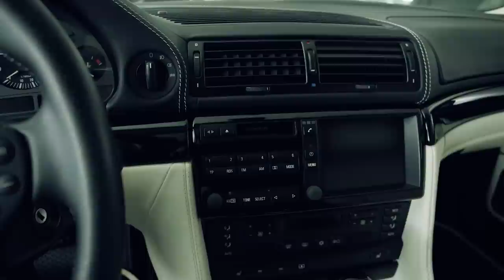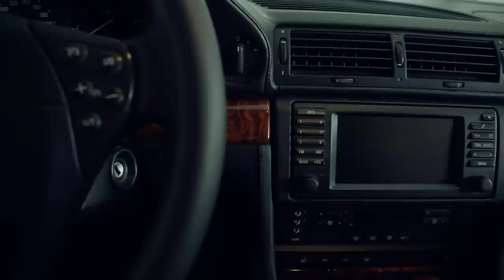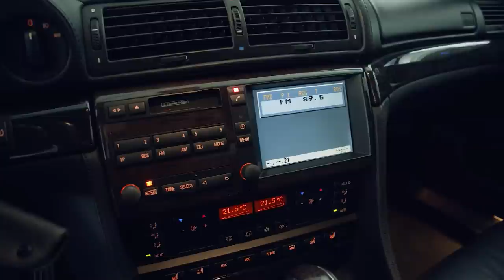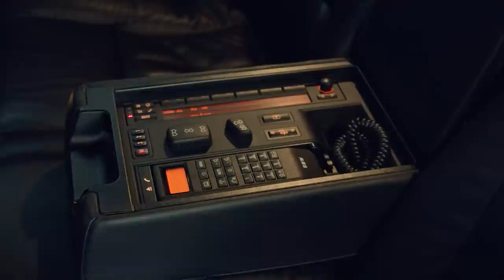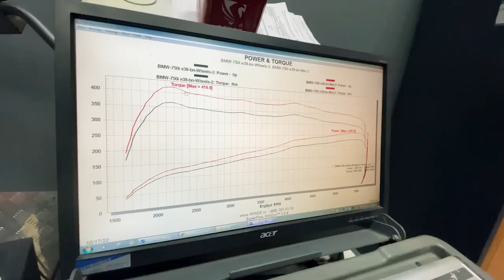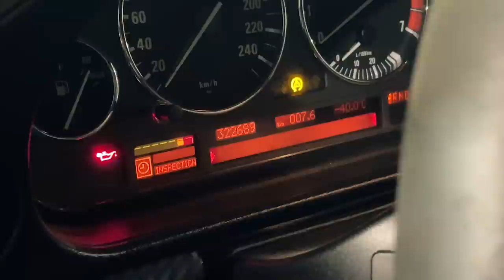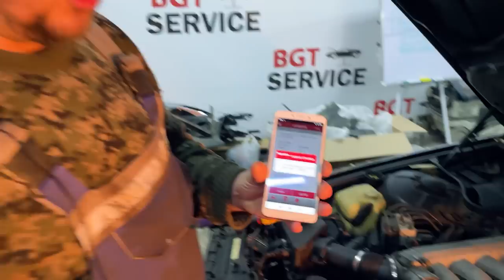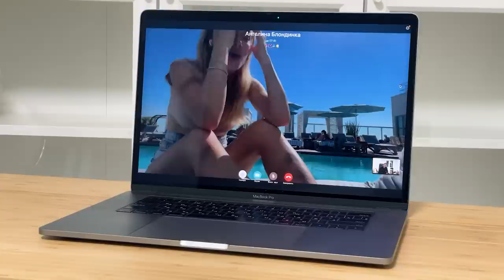Тот САМЫЙ БУМЕР е38 оказался МЕРТВЫМ! Что дальше?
Проехав 700 км на нашем Бумере, с ним случилось что-то неладное — он закипел и задымил. Приехали! А мы надеялись за 7000$ получить живой авто, но кто же знал. В этой серии нам откроется столько недоразумений по этой BMW, что придется ее отвезти на свалку… Шутка. Но масштаб бедствия огромен, нужно думать, что делать дальше!

Тайм-коды:
00:00 Интро
00:29 Раздеваем бумер
01:51 В гостях у Айболита
02:51 Дырявим Гелю
03:45 Обман от хозяина
04:50 Гелик или бумер?
05:45 Немного о проекте
06:40 План работы
08:04 Hamann оригинальный?
10:57 История с документами
11:51 Рай для BMWшника
27:03 Ответ на загадку
28:19 Выкидываем бумер на свалку
29:17 Первый замер
30:21 Неожиданный сюрприз
31:45 Диагностика двигателя/коробки
33:15 Ошибка софта
34:04 Блондинка пробивает дно
34:45 Наш бумер - ржавое корыто?
36:37 Бумер дал дыму
37:43 Поиск ошибок
40:32 Движок V12 умер
42:32 Созвон с Ангелиной, её реакция
45:37 Конец